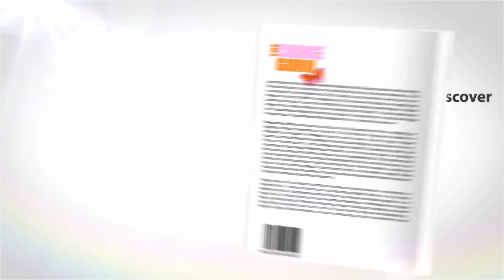How To Cope When Things Drive You Crazy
Let's face it, even the most enlightened beings on the planet have petty annoyances that they really have no control over.

It's part of being human. The problem is, sometimes these little things get under our skin and at midlife, we really don't need pointless stuff to weigh us down.

In this week's vlog I share a fresh way of looking at the things that drive you crazy so that they actually help you develop a more positive mindset. This practice not only reframes and rewires your thinking, it's great training so if a real situation goes down, you'll have a better chance of kicking into coping mode.